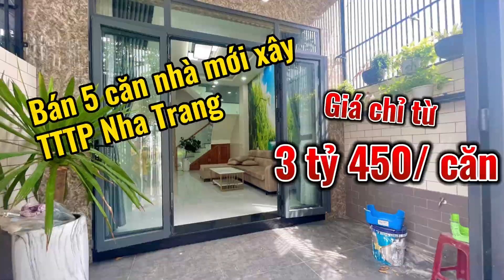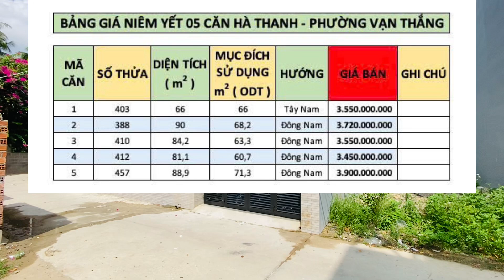Bán 5 căn nhà mới xây ở TTTP Nha Trang . Giá chỉ từ 3 tỷ 450 / căn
🌈 Mở bán 5 căn nhà xây mới 💯% TTTP Nha Trang.

☘️ Thông tin các căn như sau :
- Căn số 1 thửa 403 ,diện tích 66m2
- Căn số 2 thửa 388 ,diện tích 90m2
- Căn số 3 thửa 410 ,diện tích 84,2m2
- Căn số 4 thửa 412 ,diện tích 81,1m2
- Căn số 5 thửa 457 ,diện tích 88,9m2

🏡 Nhà được xây dựng 1 trệt 1 lầu gồm : 3 p.ngủ , p.khách ,bếp rộng rãi , 3 tolet ,sân xe và sân thượng.
Riêng căn 457 có phòng thờ và view hồ.
🚗 Đường bê tông ô tô,nhà thiết kết đa dạng và hiện đại.Phù hợp cho các gia đình lựa chọn để an cư.
📍Khu vực trung tâm với các tiện ích chỉ 1km và đặt biệt cách biển chỉ 1,5km.Khu dân cư hiền hoà và mát mẻ
💢 Pháp lý sổ hồng đất đô thị,đã có giấy phép xây dựng và đóng thuế xây dựng.

📣 Giá bán chỉ từ 3 tỷ 450 triệu / căn

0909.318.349 Mr Hùng xem nhà